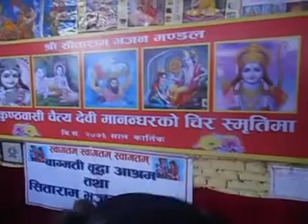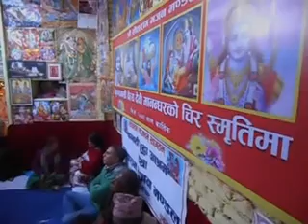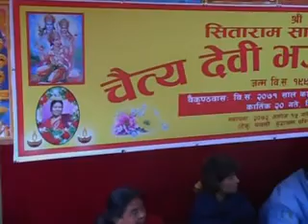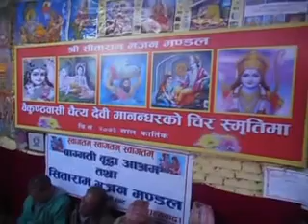4245728 kuteer rkm [Maya marnu bhao krishna]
4245728 kuteer rkm [Maya marnu bhao krishna]